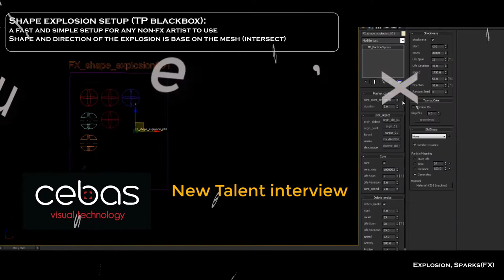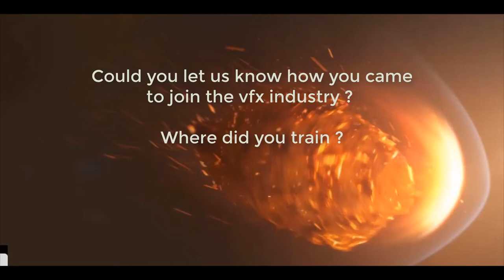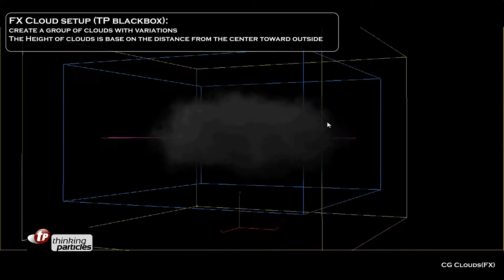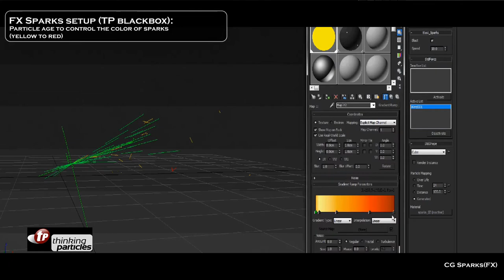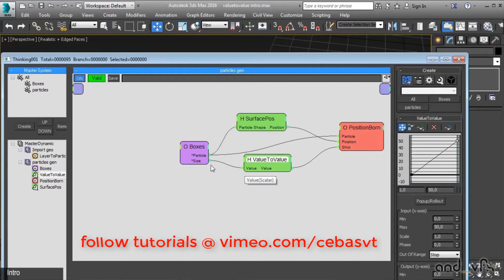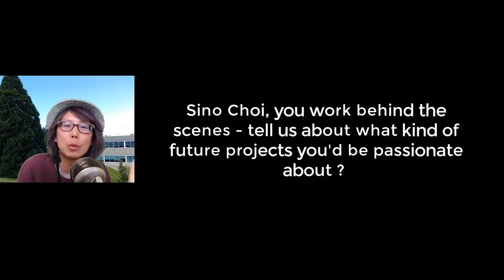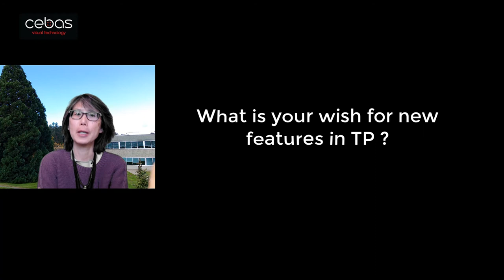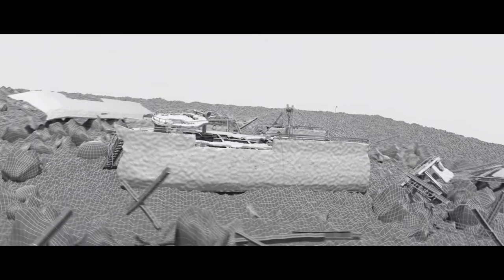Sino Choi, Freed Workshop, Hongkong: New V/FX Talent Interview #16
The spotlight is on Sino Choi from Hongkong. He is with the FREED WORKSHOP vfx studio. Sino does the VFX, 3d character modelling and
digital animation at the studio.

Cebas interviewed Sino about how things have changed in Hongkong as many of the film productions and post-productions have moved to mainland China; integration of thinkingParticles into his studio FX pipeline and showcase some of his favorite shots and breakdown.

thinkingParticles 6 will be getting Drop 7 update soon with powerful new features. In tP 6.6, we had the ALL PURPOSE FIELDS, (APF) where V/FX players can do even more volumetric particles in motion with greater ease!  Check in on our Drop 6 videos on this Channel.

cebas Visual Technology major flagship software for 3dsmax/3dMax includes 2017 major release finalRender trueHybrid (TM), thinkingParticles, finalToon and PSD-Manager.

for more info.

Please take some browsing time to view cebas Visual Technology's latest finalRender trueHybrid and the AI-denoiser as well as network licensing two-in-one options.

thinkingParticles drives critical VFX (visual effects) scenes in major motion pictures, television series, games cinematic and commercial marketing projects. Upcoming film FX with thinkingParticles includes
ScanlineVFX's Geostorm, MEG, Justice League and recent release, Guardians of the Galaxy 2.

TV series visual effects, to name a few: EncorVFX DC Comics: Black Lightning, Flash, Luke Cage, Legends of Tomorrow. And some episodes of Game of Thrones,  Shannara Chronicles, Constantine etc.